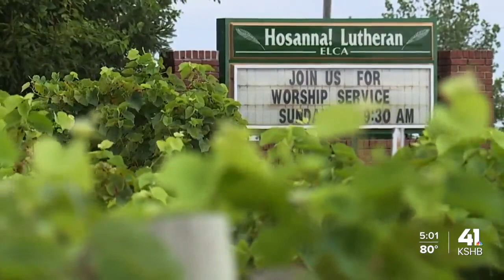Liberty church continues tradition of harvesting grapes for communion wine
Members of Hosanna! Lutheran Church in Liberty, Missouri, harvested grapes from vines on the property Sunday.